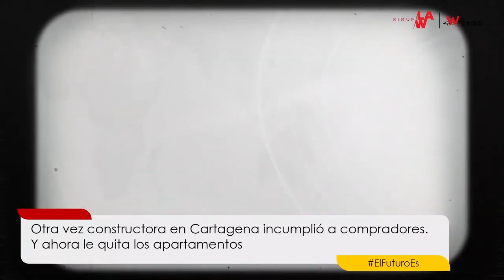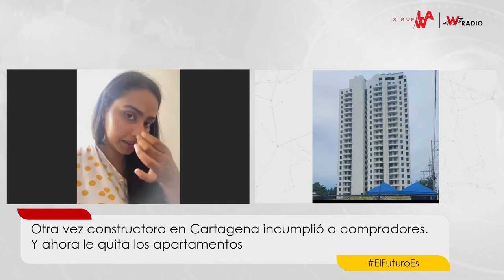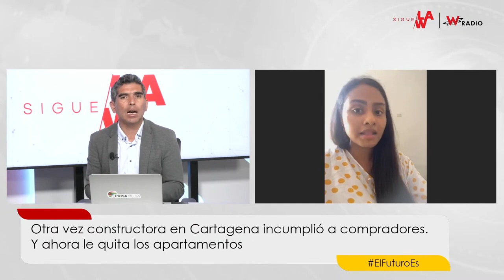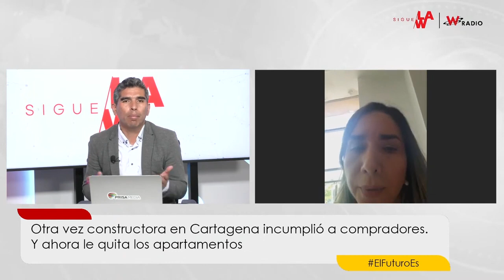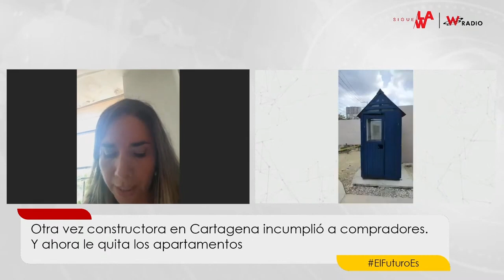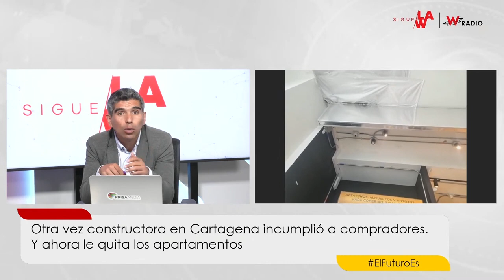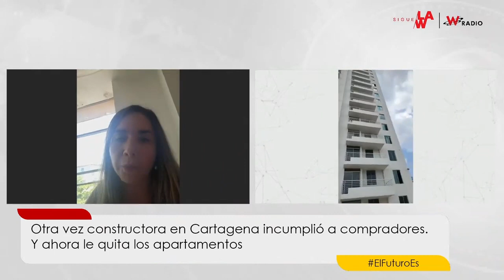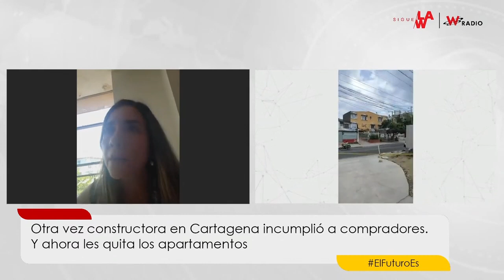Polémica con constructora en Cartagena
Un controversial proyecto de vivienda en Cartagena ha dado de qué hablar en los últimos meses. Específicamente en septiembre de 2022, Sigue La W dio a conocer este caso atendiendo a las denuncias que había en ese momento por retrasos en la entrega de los apartamentos, ahora, varios meses después, parece que el problema se ha agravado.

Se trata del proyecto de Vivienda de Interés Social llamado Bahía San Carlos, una construcción residencial que inició en 2018 y pretendía entregar las llaves a los compradores en 2021, pero por cuestiones de la pandemia del COVID-19 y ahora se vio frenado.